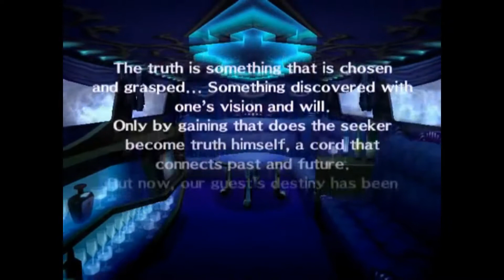Episode 3 The Death [Dragon Quest 11]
Episode 3 of the series enjoy